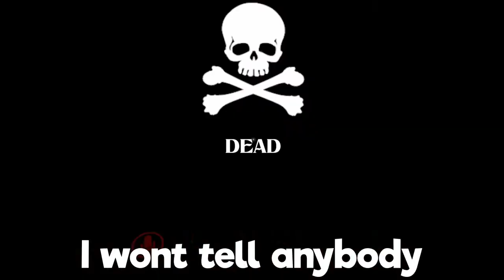Friday Night Funkin MCDONALDS in VR | VRChat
I am as confused as you are reading the title

This was my first time playing VR chat and it was alot of fun, while playing we met some cool people including KurokaVR who streams VR chat and also appears in this video

Gaming,Vrchat,anime,vr,virtual reality,vr gaming,funny moments,vr funny moments,best vr moments,vrchat,meme,scary,friday night funkin,Friday Night Funkin Vr,Friday Night Funkin Mcdonalds,Murder Mytery